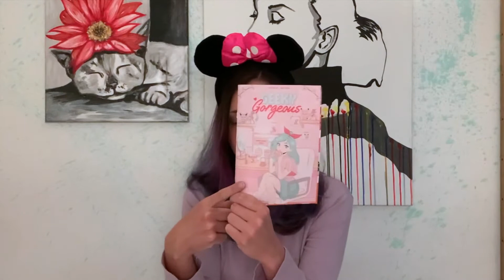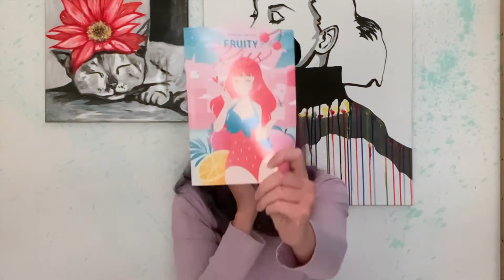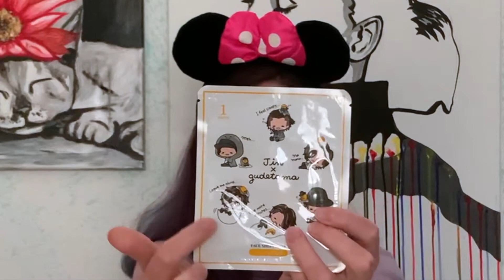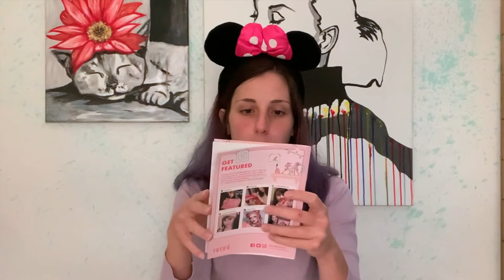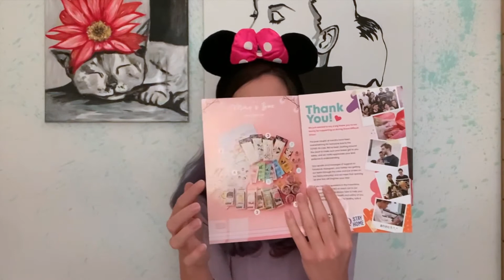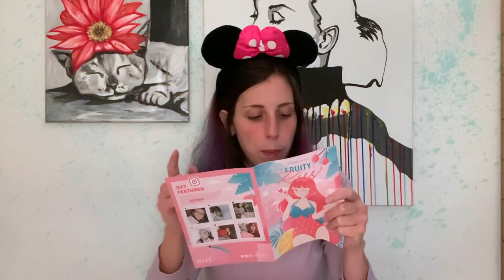NO MAKE NO LIFE unboxing MAY - JULY 2020 makeup Japan Korean box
Ciao a tutti! Oggi apriremo insieme due delle nostre mystery box mensili di make up giapponese e coreano. Spero vi piaccia!! ♡♡

Vi lascio il link del sito dove potrete iscrivervi a questa fantastica box:

Ciao a tutti e alla prossima!! ♡♡♡